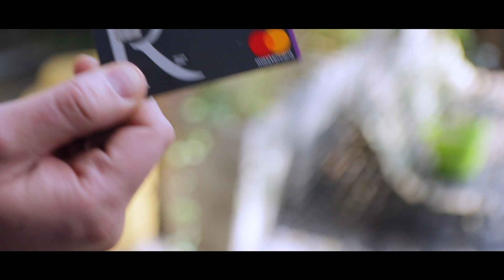Tu Tarjeta Ripley Mastercard te lleva a la final de la Copa América 2019.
¡Cada vez que uses tu Tarjeta Ripley Mastercard estarás participando por 4 viajes dobles! 👉💳 Cumple tu sueño de ir a la final de la Copa América Brasil 2019 ⚽🏆